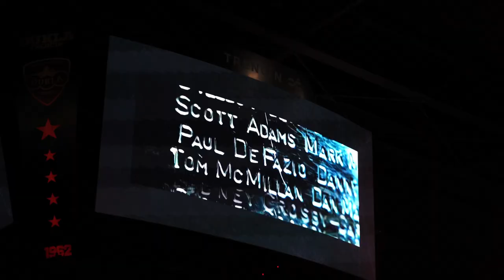Rezztek® Celebrates Hockey Legend: Marian Hossa's Farewell Game!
The hockey world came together to honor the remarkable career of Marian Hossa during his Farewell Game. A legend of the sport, Hossa's contributions to the game over the years have left an indelible mark, blending unmatched skill, tenacity, and sportsmanship.

Rezztek®, was a proud partner of this momentous event!

The evening was a symphony of cherished memories, highlighting some of Hossa's most iconic moments on the ice. Fans from all corners of the globe filled the stadium, their cheers echoing the sentiment of admiration and gratitude felt by countless hockey enthusiasts.

During the farewell game, 4 of the players had Rezztek® on their sticks!